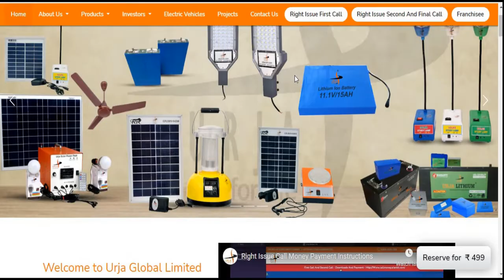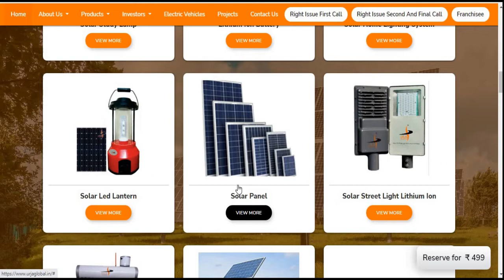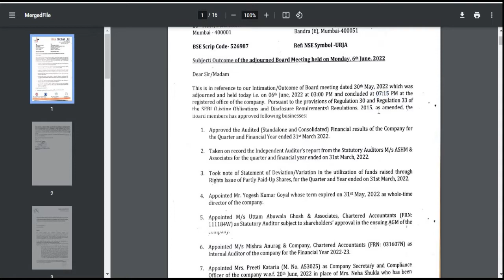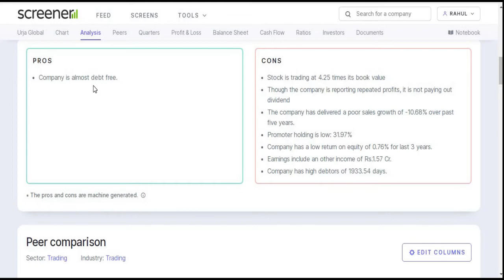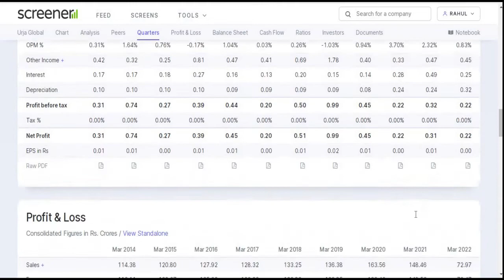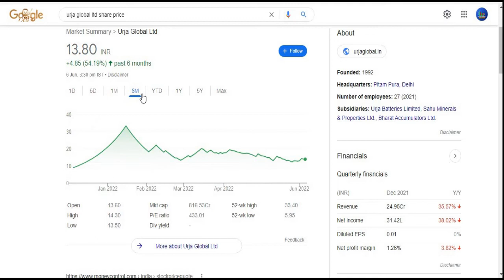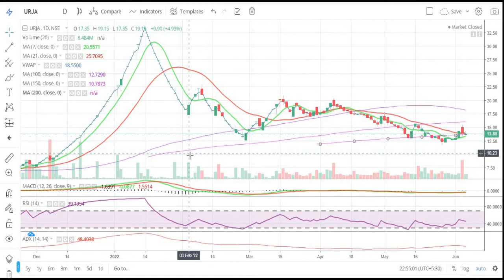Urja Global Ltd || Quarter 4 Result 2022 Review || Latest Target || Solar Power || Electric Vehicle